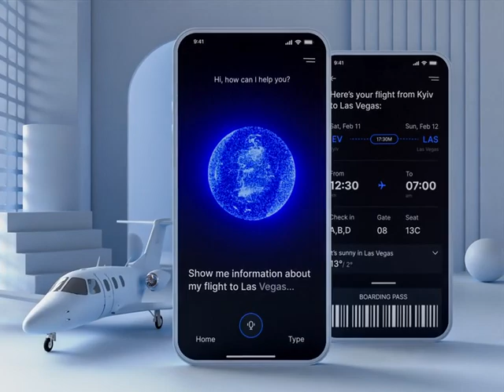How To Make AI Assistant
An AI assistant, also known as a virtual assistant or chatbot, is an application or program that utilizes artificial intelligence techniques to simulate human-like interactions and assist users in various tasks or queries. AI assistants can be integrated into websites, messaging platforms, mobile apps, or other digital interfaces to provide automated support and engage with users in a conversational manner.

Here are some key characteristics and functionalities of AI assistants:

Natural Language Processing (NLP): AI assistants utilize NLP techniques to understand and interpret user inputs in natural language. This allows users to communicate with the assistant using text or voice commands.

Task Automation: AI assistants can automate repetitive tasks, such as answering frequently asked questions, providing information, scheduling appointments, or making reservations. They can handle a wide range of tasks based on their programming and capabilities.

Contextual Understanding: AI assistants can maintain context during conversations, enabling them to provide relevant responses and follow-up questions. They can remember previous interactions and use that information to provide personalized assistance.

Personalization: AI assistants can learn from user interactions and preferences to deliver personalized recommendations or responses. They can adapt to individual user needs and provide tailored suggestions or content.

Integration with Backend Systems: AI assistants can be integrated with backend systems, databases, or APIs to retrieve or update information. This allows them to access data, perform actions, or provide real-time information to users.

Continuous Learning: AI assistants can learn and improve over time through machine learning algorithms. They can analyze user feedback, track successful interactions, and update their knowledge base to enhance their performance and accuracy.

AI assistants can be used in various domains, including customer support, e-commerce, healthcare, education, and more. They aim to enhance user experiences, increase efficiency, and provide personalized support by leveraging AI technologies.

Popular examples of AI assistants include Apple's Siri, Amazon's Alexa, Google Assistant, and Microsoft's Cortana, as well as numerous AI chatbots deployed on websites or messaging platforms.